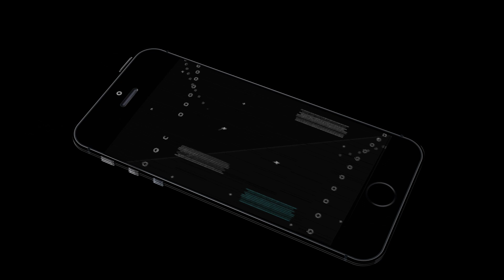Secret Sniper Permit to Kill (by Nation Games 3D) Android Gameplay [HD]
With Secret Sniper Permit to Kill Game get on the assassin mission with a vision to shoot and kill mafia leaders, corrupt politicians, drug dealers, evil underworld native gangs, suicide bombers and terrorist important person officers.

In Secret Sniper Permit to Kill Gameplay as a regular army commando secret crack shot agent sharp shooter you've got been given a contract to kill your targets that area unit inflicting threat to your country & its individuals. These criminal activities have reworked once peaceful city into a town of crime. Shooting bullets, stealing, robbery, seizure and assassination is common everyplace.

Save seize voters from the abductors by killing the enemies as a regular army Commando crack shot agent. Shoot to kill during this action packed crack shot shooter game! Get pleasure from Secret Sniper Permit to Kill games. Become a secret spy on a secret mission to play crack shot games with a mix of agent games so as to assassinate the traitors & terrorists. A secret bureau has employed you for a high level secret mission that involves crack shot shooting and assassination of terrorist organization.

Keep in an exceedingly silent stealing mode to cover yourself from the enemies. Shoot them to eliminate crime from the society. You’re reaching to be a ranking extremely trained spy assassin. Operate spy games beneath cowl. Shoot with correct exactitude, before the enemy hearth a bullet at you. Your bureau has provided you with the most effective precision rifle gun & weapons. One among the foremost difficult stealing games to check your skills! There’s no time for a coaching session.

Simply start victimization your elite sneaky skills to win the war against crime. Save your country. Be the spy legend on a killer spy chase mission from associate elite underworld coaching faculty. Aim for a headshot and hearth for your survival! Secret Sniper Permit to Kill is all concerning crack shot shooting as a regular army Commando secret spy agent. Aim and shoot to kill to strike your target. Begin killing in one among the most effective shooting games ever. It’s a free game to check your shooting skills. Time for associate final war action.

Aim at evil & shoot to kill in Secret Sniper Permit to Kill games. Be ready to fight & attack your rival gangsters. When a tough time assassinating the criminals, save the country as a brave spy leader. Remodel the sin town into a peaceful town to require revenge from the criminal empire. Find different disreputable grand criminals, fight the brutal targeted missions, get away the ineluctable bullets and use your person shooting and person shooter skills.

In Secret Sniper Permit to Kill game rush & explore the crime town for any crime to beat the drug lords, criminals, corrupts and traitors within the public and kill all of them. Be the proficient spy. Grab your gun, shoot at the criminal cars and keep running to flee from hostile scenario. Be part of the key activity. Learn to shoot and master the crack shot shooting skills with military war guns.

Secret Sniper Permit to Kill Game Features:

- Most thrilling and dangerous FPS & person shooting spy rescue mission games.
- Final action packed immersive fighter assault missions.
- Play as a true spy in an exceedingly realistic spy 3D shooter mission games surroundings.
- Wonderful gameplay.
- Up so far crack shot gun for associate unequalled shooting performance.
- Intuitive first person and third person controls.
- Stealing mode.